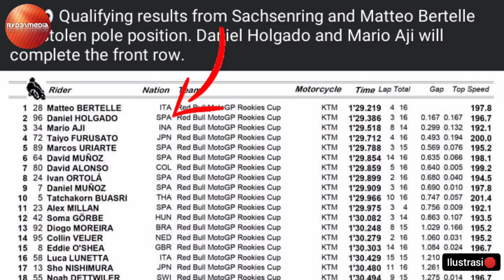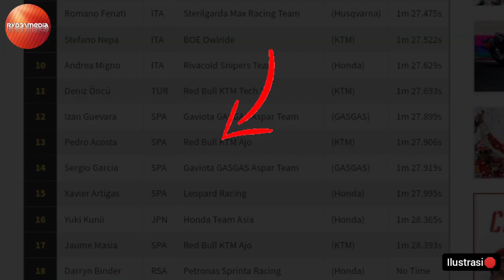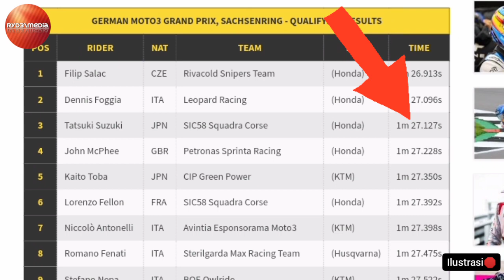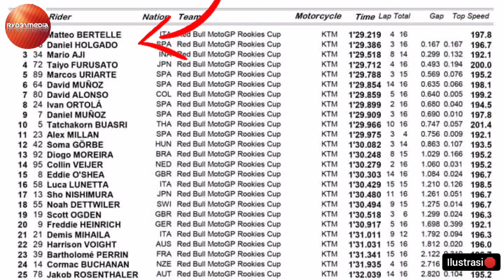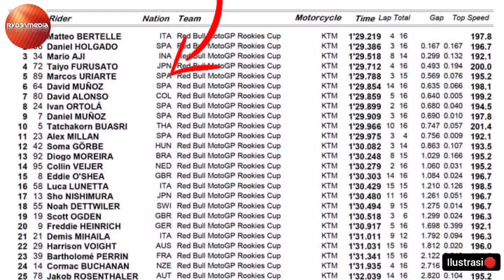Inilah Komparasi Laptime Moto 3 vs Red Bull Rookies Cup 2021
Komparasi Laptime Moto3 Dengan Redbull Rookies cup 2021

Mario Suryo Aji
FIM CEV REPSOL Moto3
Junior world Championship Cev Moto3
Red bull Rookies cup 2021
Masa depan Mario Aji 2022
Harapan pendukung Mario Aji di musim 2022

device : Redmi 6A
mic : Easy voice recorder (PlayStore)
Apk edit : Youcut (PlayStore)
YouTube Thumbnail : PixelLab (PlayStore)